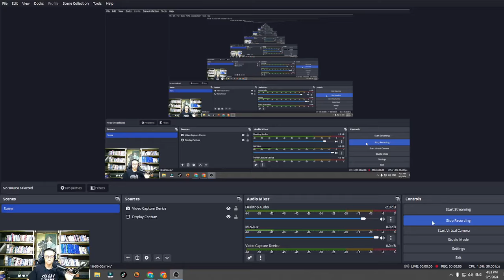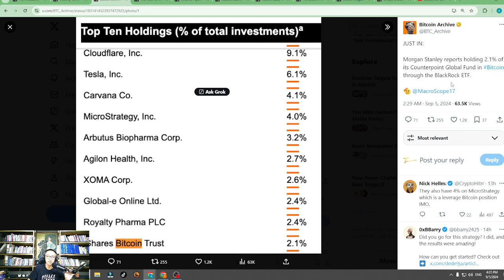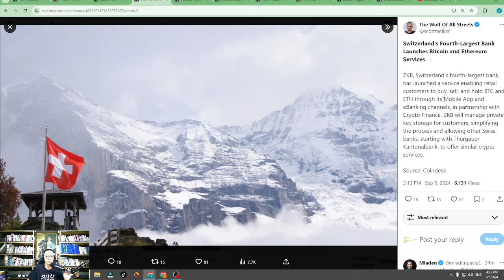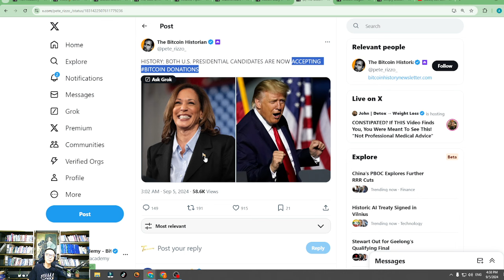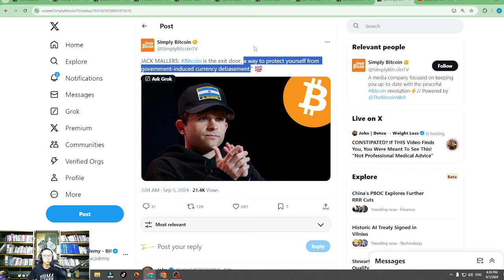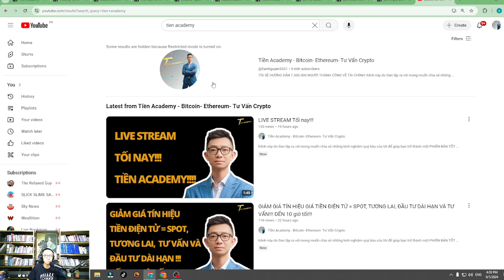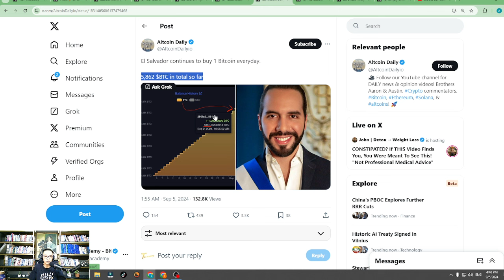TIN TỨC HẤP DẪN NHẤT BITCOIN NGAY LẬP TỨC=MORGAN STANLEY, ZKB, WARREN BUFFET, BLACKROCK...